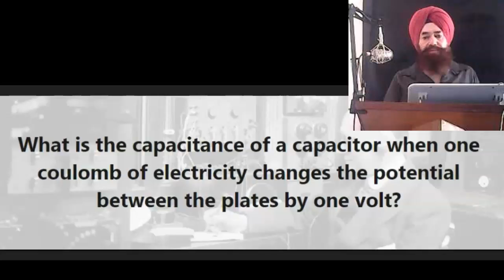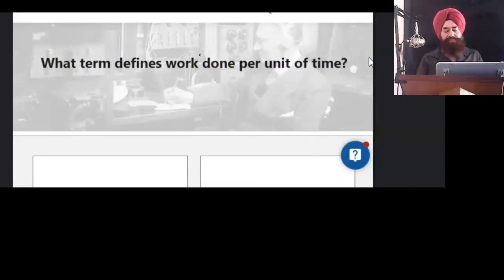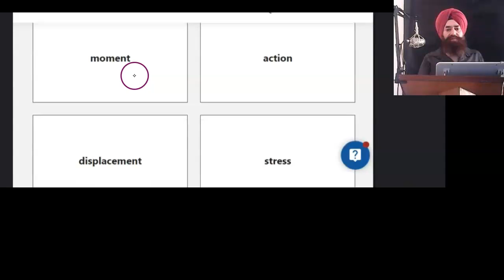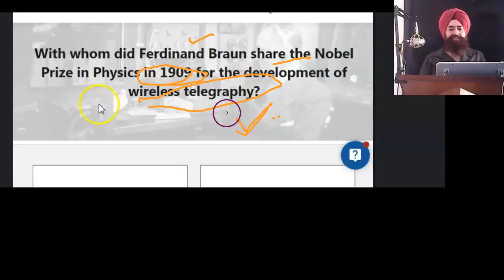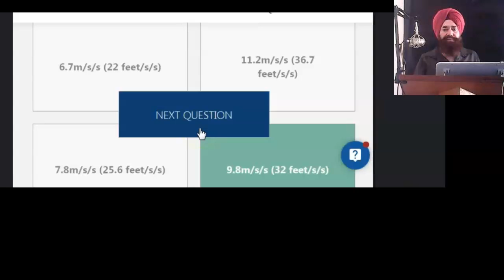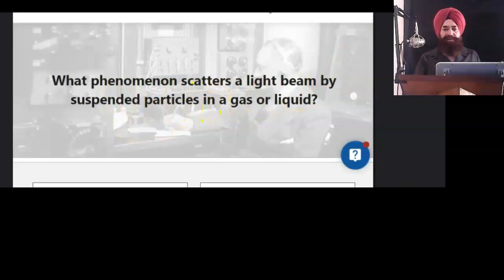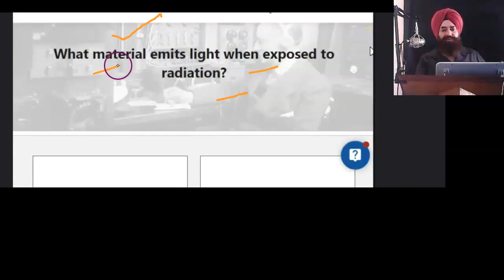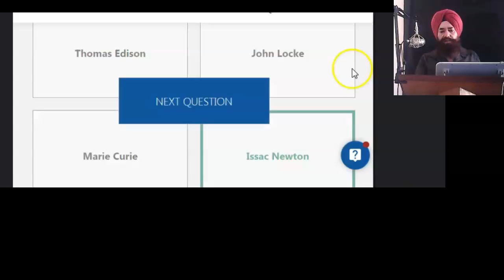Physics Question Part 2 | Kaun Banega Crorepati | Physics quiz 2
For Physics and Electronics
You can find here thousands of Video, Practical, Book,
Notes, Assignments and many more ….Free…
call for free subjective test  in Physics of 11th, 12th class
Tarlochan, singh, mahajan, 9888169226, Tarlochan singh mahajan, khalsa college,
इस वीडियो दे handwritten notes  मेरी वैब्बसाईट विच assignments दी form विच पए हन
इस वैब्बसाईट तों लैब-मैनूअल- ते पेपर वी मिल जाणगे
लिंक
मेरी इक ऐप वी है उस ते वी इह सारा कुझ है जिस नूं तुसीं आपने फोन ते डाउन लोड कर सकदे हो
( Electronics Tutors)

ਵਿਦਿਆਰਥੀਆਂ ਦੇ ਭਵਿੱਖ ਨੂੰ ਮੱਦੇਨਜ਼ਰ ਰੱਖਦੇ ਹੋਏ ਮੈਂ ਫਿਜ਼ਿਕਸ ਨਾਲ ਸਬੰਧਿਤ ਇਕ ਵੈੱਬ ਸਾਈਟ ਬਣਾਈ ਹੈ।  10+1 ਤੋਂ ਲੈ ਕੇ M.Sc    ਤਕ ।
ਇਸ ਵਿਚ ਵਿਦਿਆਰਥੀਆਂ ਨੂੰ ਹੇਠ ਲਿਖੀ ਸਮਗਰੀ ਮੁਹੱਈਆ ਕਰਵਾਈ ਗਈ ਹੈ

1.. ਪੁਰਾਣੇ Question papers
2..ਈ ਬੁਕਸ
3. ਅਸਾਈਨਮੈਂਟਸ
4. ਵੀਡੀਓ ਲੈਕਚਰ
5. ਪ੍ਰੈਕਟੀਕਲ ਨਾਲ ਸਬੰਧਿਤ ਵੀਡੀਓ ਲੈਕਚਰ
6. ਲੈਬ ਮੈਨੂਅਲ
7. ਨੋਟਸ
ਇਸ ਲਿੰਕ ਤੇ ਕਲਿੱਕ ਕਰੋ:
‌ਵਿਦਿਆਰਥੀਆਂ ਨੂੰ ਜੇ ਕੋਈ ਹੋਰ ਮਦਦ ਦੀ ਲੋੜ ਹੈ ਤਾਂ ਉਸ ਲਈ  ਸੁਝਾਅ ਦਿੱਤੇ ਜਾ ਸਕਦੇ ਹਨ
ਮੇਰਾ ਫ਼ੋਨ ਨੰਬਰ ਹੈ:
ਡਾ. ਮਹਾਜਨ
ਐਸੋਸੀਏਟ ਪ੍ਰੋਫੈਸਰ (ਫਿਜ਼ਿਕਸ)